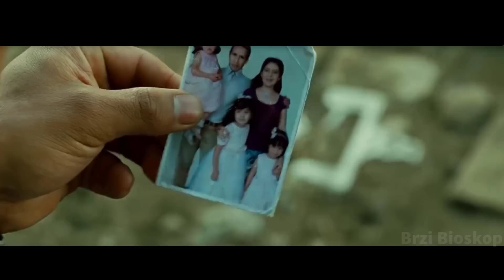Ubili Su I Iskoristili Devojku Pogresnom Coveku...